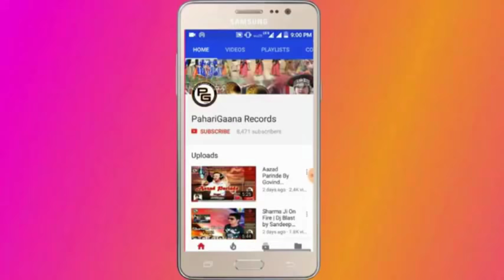Arzoo Non Stop By Kuldeep Sharma | Old Himachali Hit Song | PahariGaana Records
PahariGaana Records Presenting Old Himachali Hit Song (Nati) by Nati King Kuldeep Sharma from his album Arzoo Non Stop.

♪ Song: 1. Mela Laaga Bola Renuka
♪ Song: 2. Laal Chidiye
♪ Song: 3 Belua
♪ Song: 4. Baanki Rinkiye
♪ Song: 5. Sauna Na Milla
♪ Song: 6. Belu Tera Bura Laago La
♪ Song: 7. Meri Shavaniye
♪ Song: 8. Belu Baniya
♪ Song: 9. Riniya
♪ Song: 10. Meri Moina
♪ Song: 11. Soniya
♪ Singer : Nati King Kuldeep Sharma
♪ Album: Arzoo Non Stop
♪ Special Thanks - KK Bhardwaj
♪ Music Label: PahariGaana Records

Disclamer :- All the copyrights of the above song are with PahariGaana Records .

Contact PahariGaana Records
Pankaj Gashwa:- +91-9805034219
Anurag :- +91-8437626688